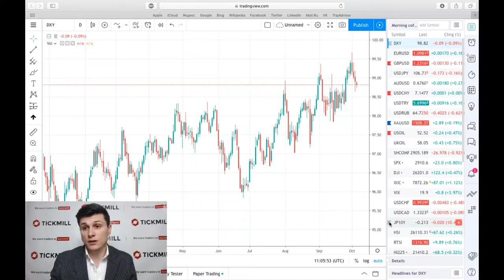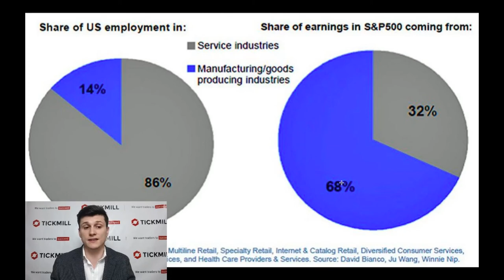💵 Обзор рынка Tickmill UK 💵 | Кейс в пользу слабого NFP в сентябре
После неожиданно слабого роста числа вакансий в США в августе, когда экономика США прибавила всего 139К рабочих мест, сентябрь вероятно также окажется ниже тренда с прогнозом всего в 145К, ростом зарплат на 0.3% MoM и безработицей в 3.7%.

Больше о Тикмилл:

3. Наш путь к успеху